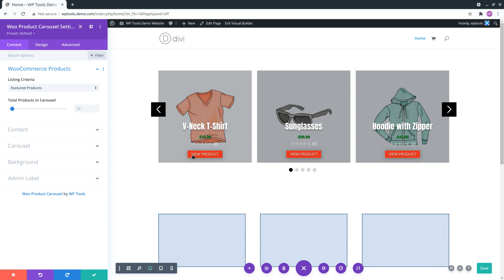Fixed Overlay Demo For "Divi WooCommerce Carousel" Module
This video is part of the "Divi Ultimate Carousel" plugin.

for details